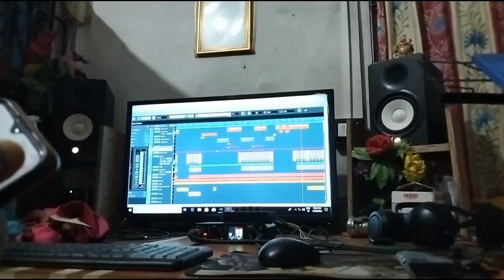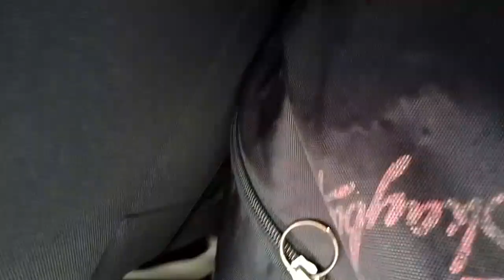my first time blog video saddam Hussain & kakoli / কলকাতাৰ মজাৰ ব্লগ video ছুটিং time কি জে মজা ভাই